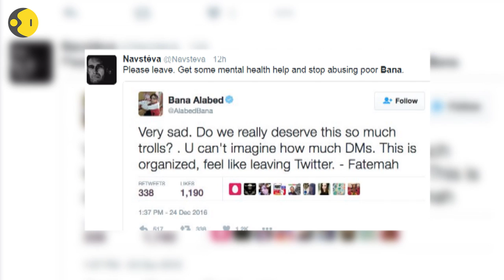SYRIAN GIRL BANA TWEETS ABOUT WAR Syrian girl Bana tweets about war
For over five years Syria has seen war, the worst of terrorism and a severe humanitarian crises. More than 8 million kids are in need of help.. And one of them Bana has been tweeting about the reality of war giving millions of other kids voice.. While she has had huge support, the mistrust between Syria and turkey has made some people question even the litter girl's agenda..
Here's the report..